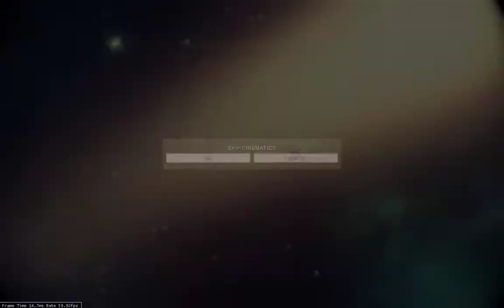Warframe Patient Zero Quest 4/4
The third ship

Location: Eris
Sector: Candiru
Mission: Sabotage
Faction: Infestation
Level: 28-30